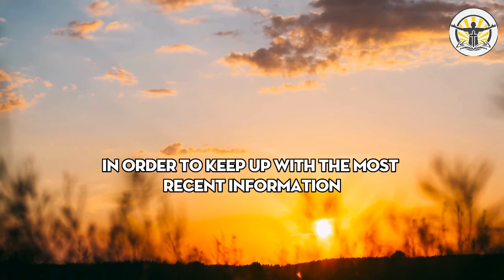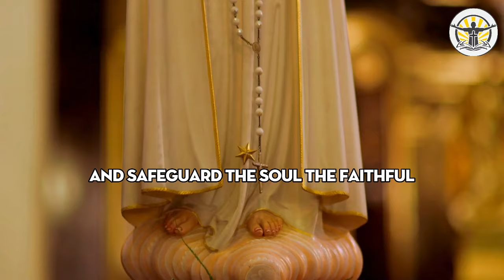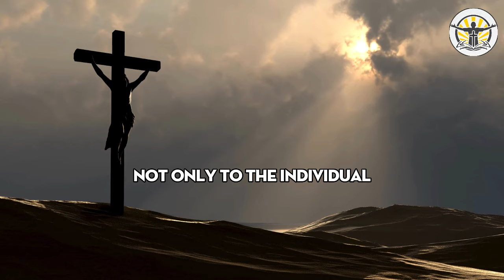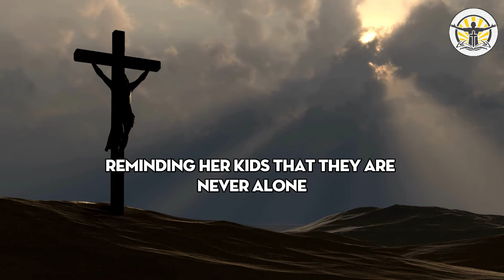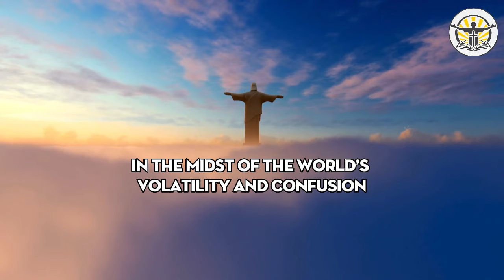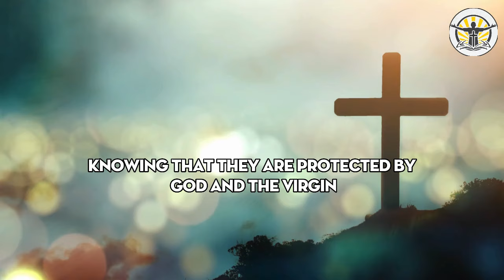Medjugorje Today: A New Disease Has Spread Worldwide | Message from the Virgin Mary